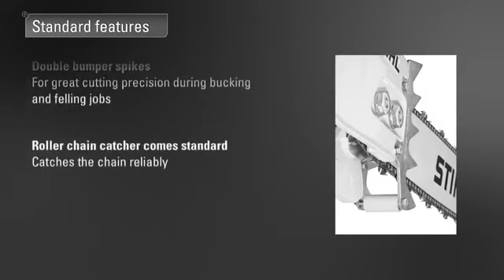The STIHL MS 661 chainsaw